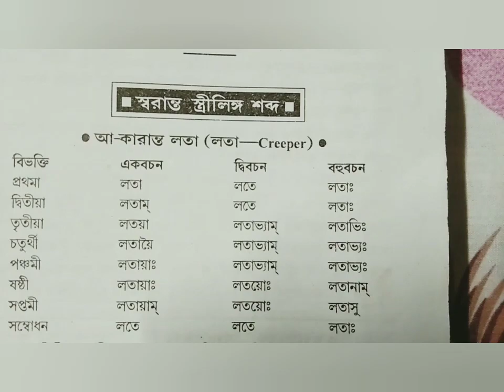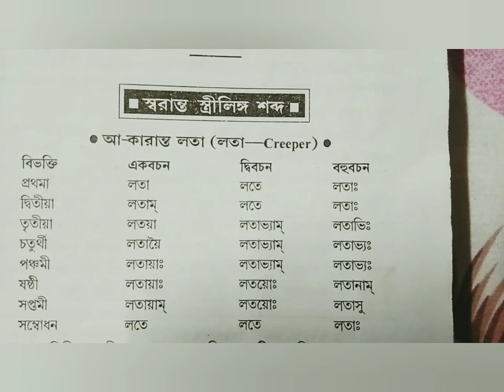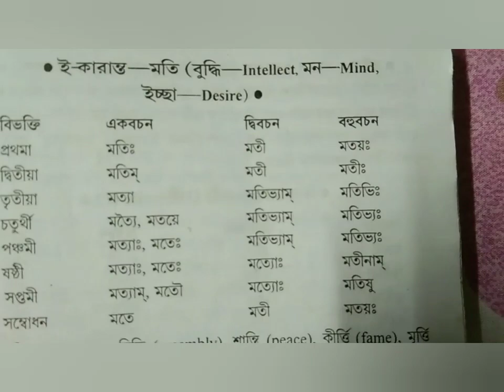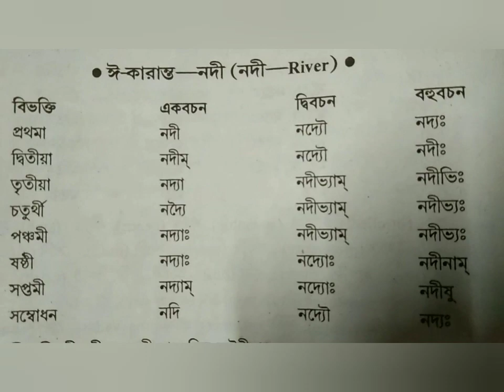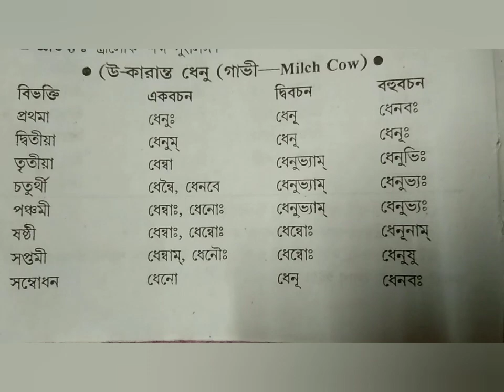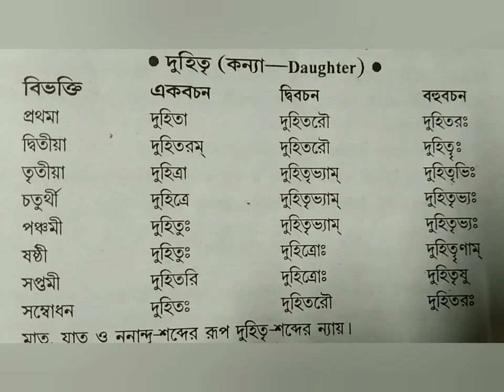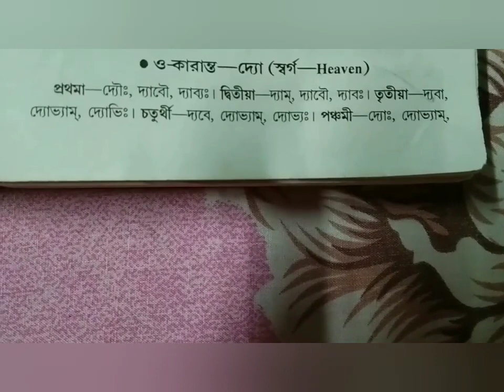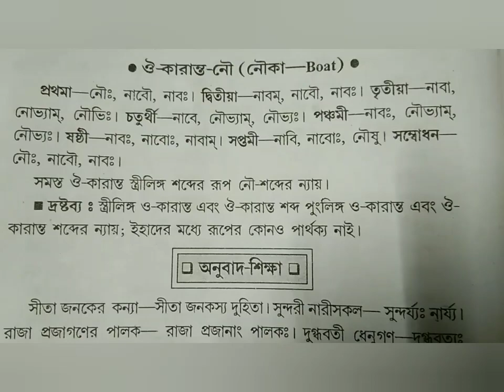sanskrit grammar সুবন্ত প্রকরণে স্বরান্ত স্ত্রীলিঙ্গ শব্দরূপ- লতা,মতি,নদী, ধেনু,বধূ,দুহিতৃ,দ্যো,নৌ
সুপ্ বিভক্তির অনুসরণে স্বরান্ত স্ত্রীলিঙ্গ শব্দের রূপ

for ALL STUDENTS CONTINUE THEIR OWN STUDIES THROUGH THE DICTATION OF THE VIDEOS
BEST OF LUCK for YOUR FURTHER STUDIES AND GOOD JOB & for TRANSLATION

BASICALLY for hs SECTION CANDIDATE

- OFCOURSE follow THE channel education department ,educational part

পাঠ্য বিষয়ক ও জি.কে সহ সৃজনশীল অভিনবত্বে..

জানা অজানা সমস্ত সঠিক তথ্যের ভান্ডার নিয়ে সমস্ত শিক্ষাবিষয়ক বিশ্বাসযোগ্য শিক্ষাপ্রতিষ্ঠান, পরিচালনায় ডালিয়া সহেলী দে।

বিষয় ভিত্তিক comment করবেন আলাদা আলাদা Facebook group এ

Daliya Saheli Dey.

Daliya Saheli Dey.

daliya saheli dey